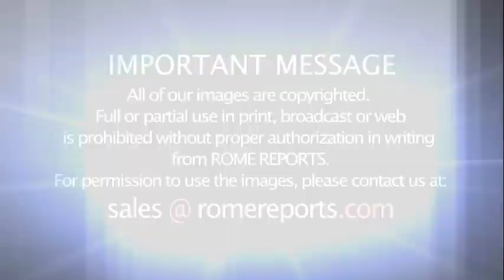Coronavirus: Pope prays for families to rediscover affection that unites them